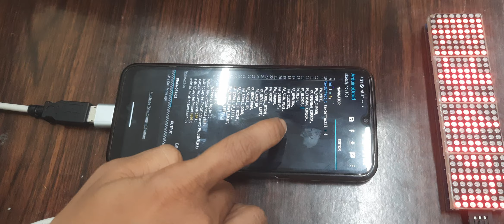Name display electronics circuit